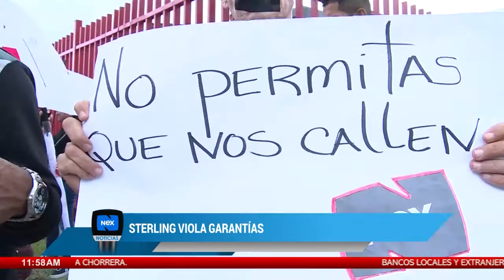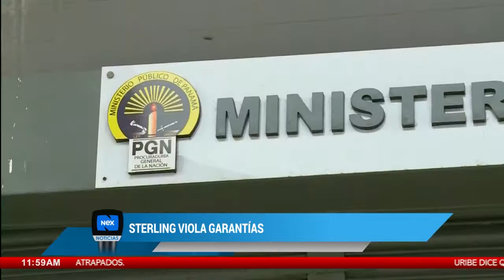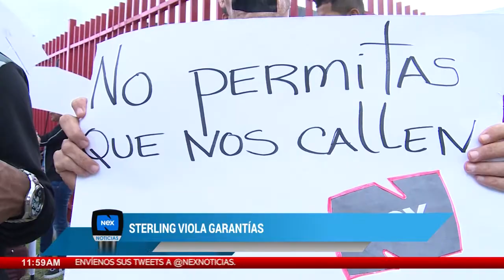Carrillo: se han violado los derechos de Riccardo Francolini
El abogado Carlos Carrillo, defensa de Riccardo Francolini, reiteró que se están violando los derechos al presidente de la junta directiva de NexTV.